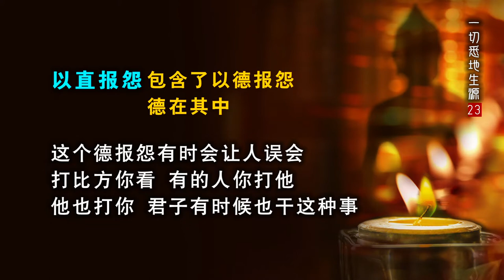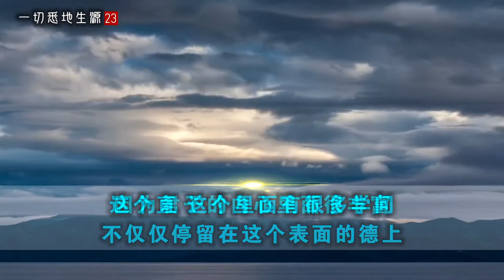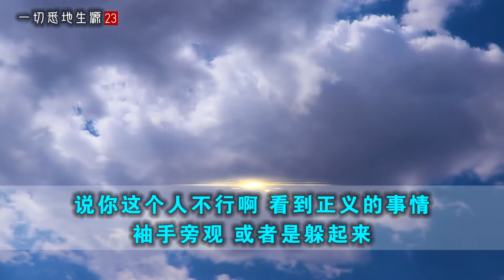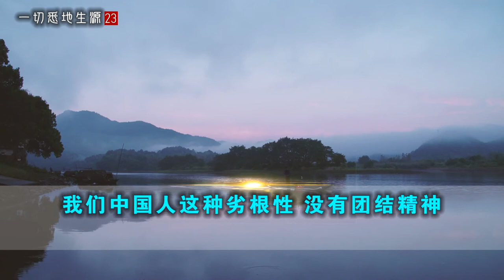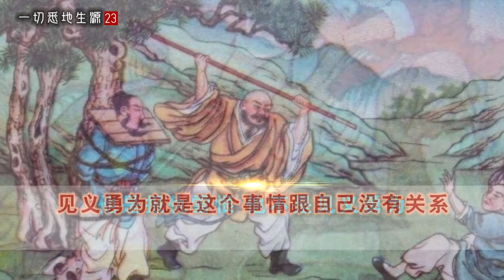菩萨的以直报怨_20200302